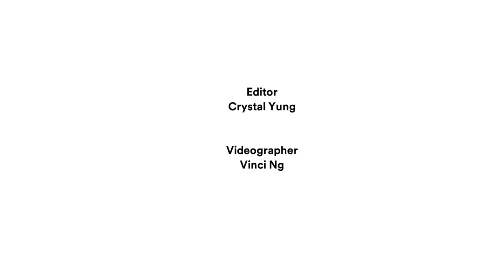王丹妮 X Diane von Furstenberg | 街拍混搭術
無論去時裝周或去旅行都不能帶太多衣物，如何利用幾件 key item 配搭出不同造型？有請模特兒 Louise Wong 王丹妮為我們示範。